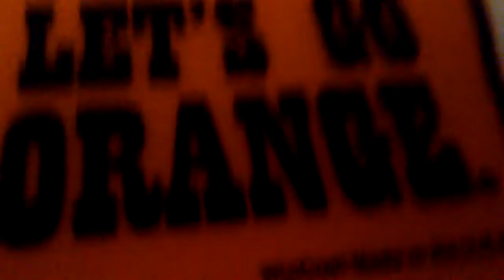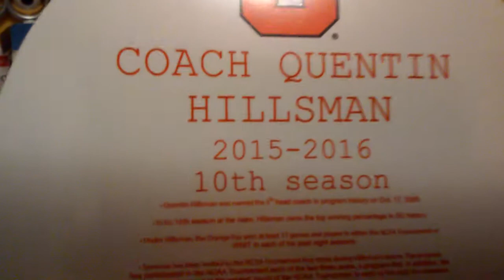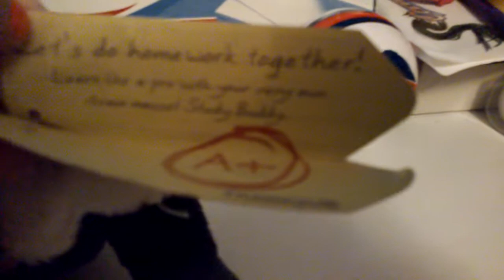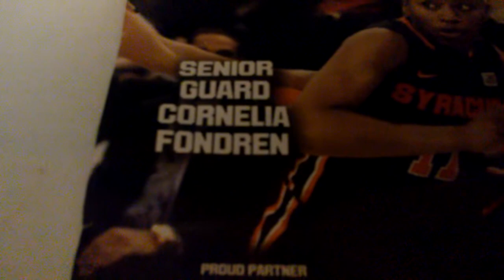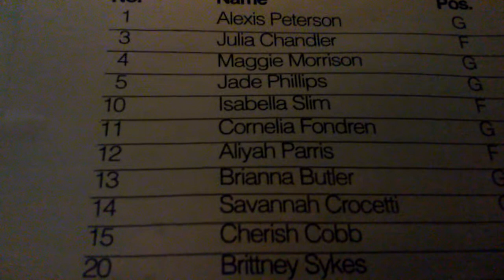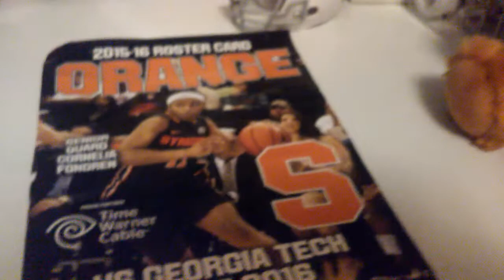Su womans walkthrough